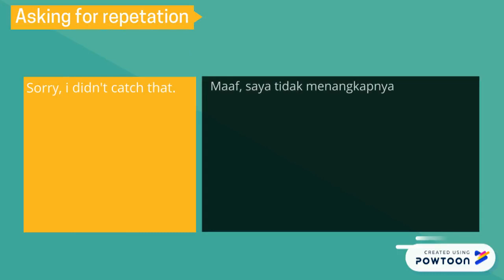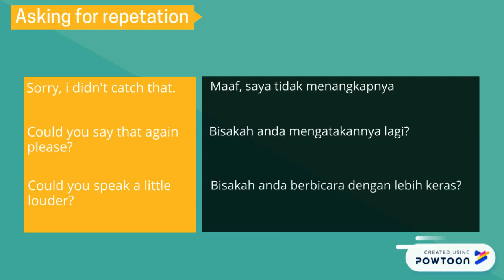5 Video Tips